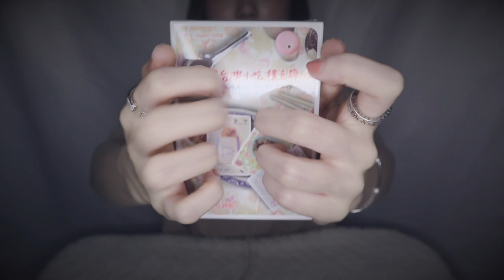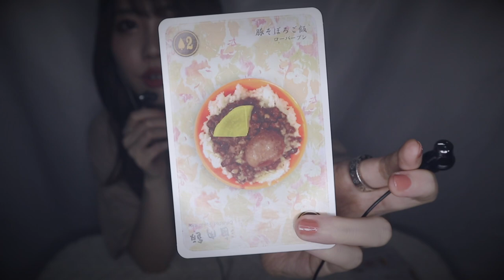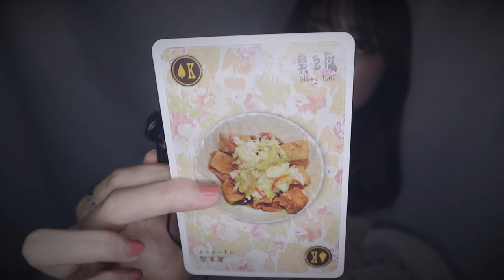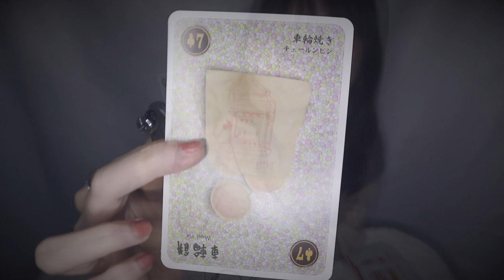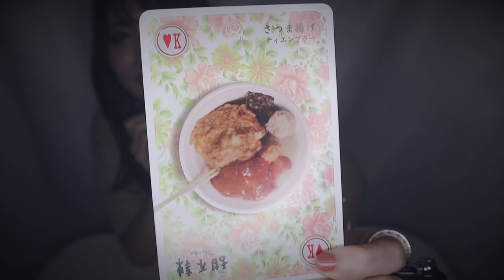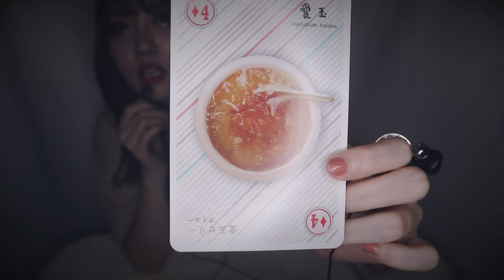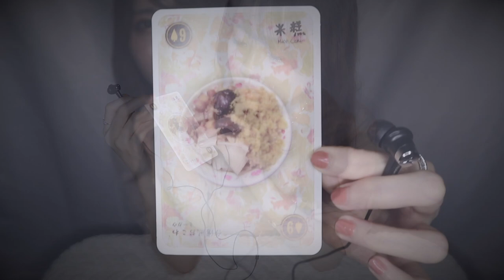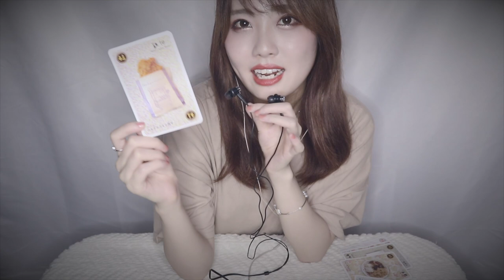ASMR/囁き - 台湾で買った台湾グルメトランプを紹介します🥡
台湾で買った「台湾グルメトランプ」を囁きます🇹🇼

お気に入りのトランプなのですが聞いたことも見たこともないグルメが沢山でした😅途中変なところでツボってごめんなさい😅w

𓐄 𓐄 𓐄 𓐄 𓐄 𓐄 𓐄 𓐄 𓐄 𓐄 𓐄 𓐄 𓐄 𓐄 𓐄 𓐄 𓐄 𓐄 𓐄 𓐄 𓐄 𓐄 𓐄

▼Subscription/サブスク配信中
PLEASE PLAY MY ASMR ALBUM!
完全オリジナルASMR配信中🎧♪